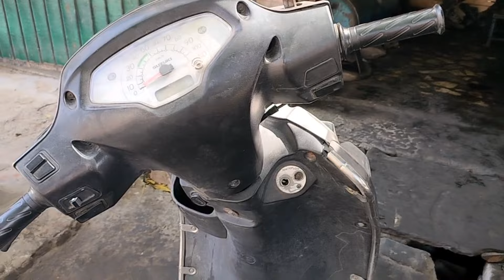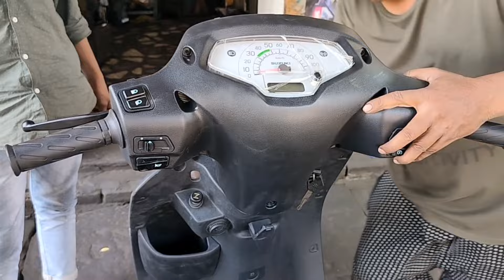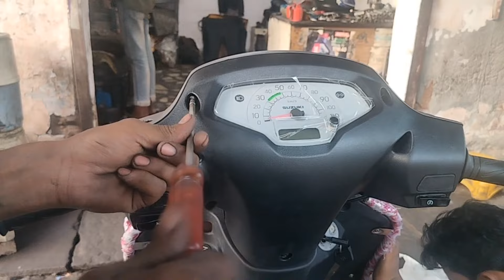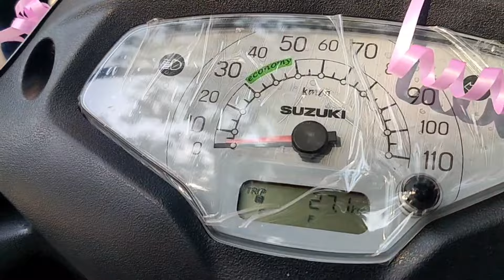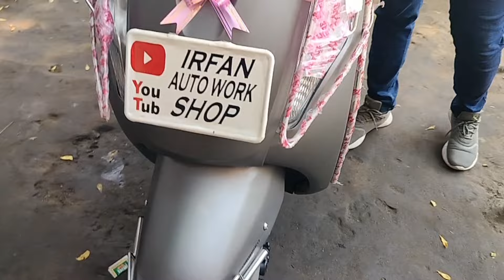Suzuki Access 125 FULLY RESTORATION#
Mobile NO-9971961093, Address-Main Shalimar Garden, Sahibabad,Gzb. Bharat Mata Chowk,A-185.
Location-Irfan Automobile